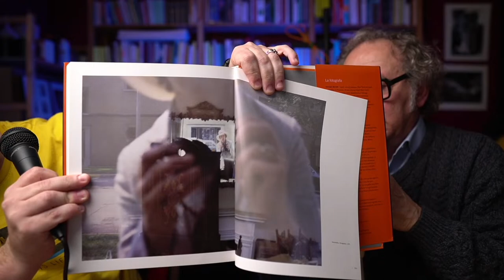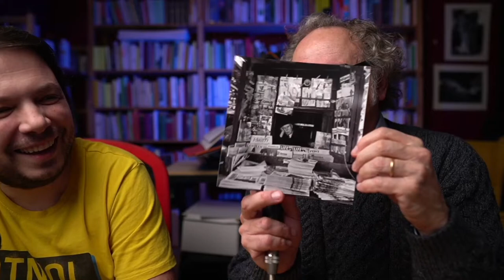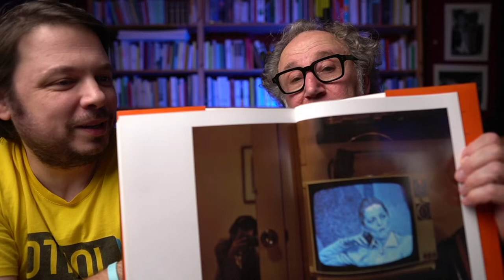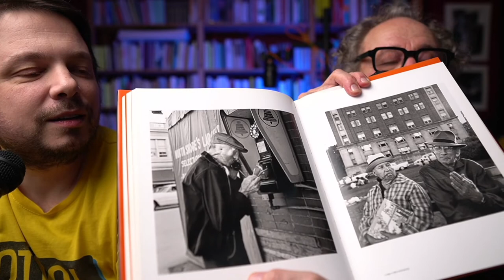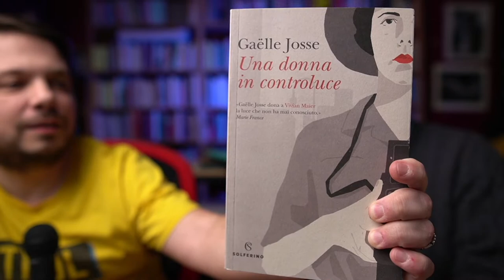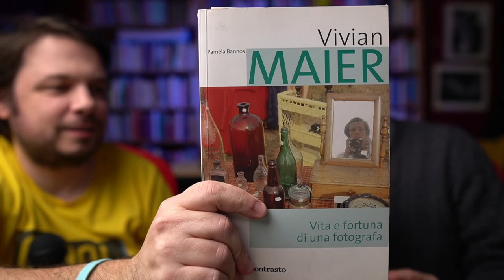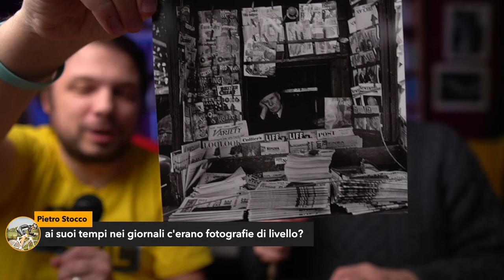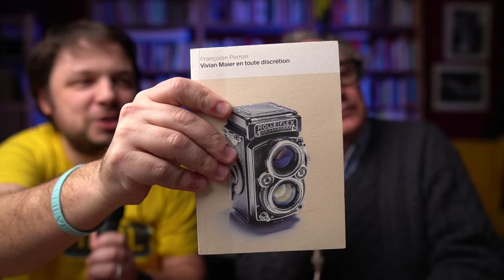Da Vivian Maier a chissà dove! Live con Roberto Carlone!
Fossi in voi non mi perderei questa live perchè sarà davvero unica.
@robertocarlone non solo la sa lunghissima su Vivian Maier, ma è anche uno dei più colti e preparati conoscitori della fotografia in generale che io conosca e per me è un onore averlo ospite in live.

Partiremo quindi da Vivian Maier, ma dove arriveremo non lo sappiamo mica!

On The Nature of Light è un progetto di Alessio Bottiroli, realizzato con le migliori intenzioni e senza fini di lucro nella speranza che la fotografia, anche in Italia, possa diventare un giorno argomento di discussione, e non semplicemente un’attività meccanica e tecnica.